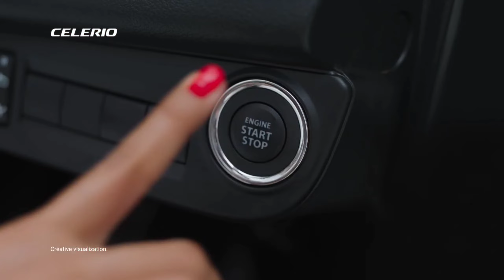New Maruti Suzuki Celerio| All Info🤔| Engine To Mileage and Price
About Channel

Welcome to LM AUTO WORLD the world of knowledge and information about Cars and bikes Here you all know about cars and bikes what you want. Thank you 😊❤️